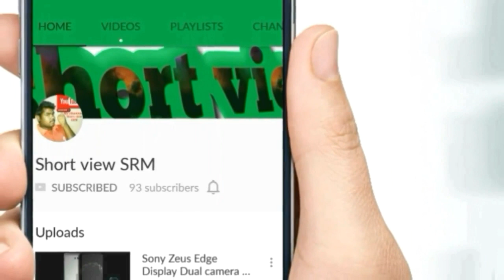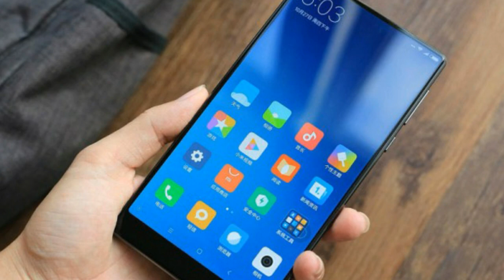UmidiGi Crystal Pro | best chip price bezel-less smart phone | specification | features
UmidiGi Crystal pro
Bezel less smart phone

Namaskar dosto meine aj is video me ak bezel less  smart phone  k bare mein bataya Hu.. Jo bohot  he..chip price me lunch kiya he chaina me..
Isme kya kya he.. Specification k  baremain bataya hu..
 Price kitna h.. Or kaha se ap le sakte h..

UmidiGi Crystal pro.
Available..

Mera video kaysa huya h plese comments kijiye kiuki mein naya youtuber hu isiliye ap Ka comments ya feedback janna jaruri he.. Agar mera video pasand aaye to please
•comments
•share kijiye.

channel,
Where you will find technological videos in hindi..

joy hind ..